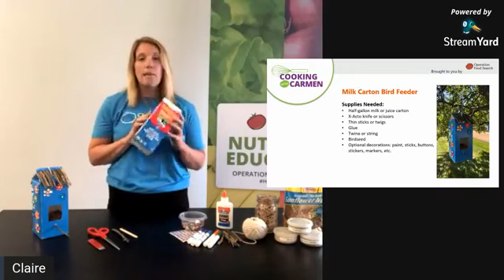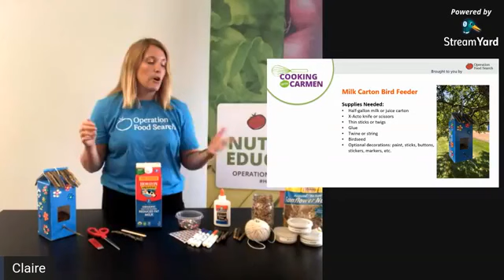Cooking with Carmen Episode 7 - Summer Snacking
As part of our mission to heal hunger, OFS teaches families how to cook delicious, nutrient-rich food on a budget. Our seventh episode of Cooking with Carmen focuses on summer snacking with simple recipes that kids can prepare themselves and families can enjoy together.

Fiesta Dip
Ingredients:
• 1 13-ounce can chicken, drained
• 1 15-ounce can black beans, drained and rinsed
• 1 cup salsa
• 1 10-ounce package frozen spinach, thawed... or 3 cups fresh spinach, roughly chopped
• 1 cup shredded cheddar cheese
• 2 Tablespoons taco seasoning
• Serve with chips, veggies, or pretzels!
(make your own taco seasoning: 1 Tablespoon chili powder, 1 teaspoon garlic powder, 1 teaspoon dried oregano, 1/2 teaspoon salt, 1/2 teaspoon pepper)
Stovetop Directions:
1. Mix all ingredients together in saucepan on medium heat. Allow to melt, stirring occasionally. Simmer for 5 minutes, then serve.
Oven Directions:
1. Pre-heat oven to 350 degrees.
2. Mix all ingredients together and spread evenly in a square baking dish.
3. Bake for 20-25 minutes or until heated through.
Microwave Directions:
1. Mix all ingredients and place in a microwave-safe bowl or casserole dish.
2. Microwave on high 2 minutes. Stir. Microwave on high for 3 minutes. Stir and serve. Should be heated through.

No Bake Trail Mix Bites
Ingredients:
• 1 cup quick oats
• 1/4 cup peanut butter, almond butter, soy butter, or sun butter
• 1/3 cup honey
• 1/2 cup add-ins: chocolate chips, dried fruit, chopped nuts, shredded coconut, chopped pretzels, sunflower seeds, etc.
Directions:
1. In a medium bowl, add all of the ingredients and stir to combine well. The mixture should be a bit sticky.
2. Using a spoon, roll out tablespoon size balls into the palm of your hand. Eat immediately, or store in the fridge for a few days in a sealed container or bag. You can also freeze these to keep for up to a month!

Fruit Pizza
Ingredients:
• 1/2 cup cream cheese
• 1/2 cup yogurt
• 1/4 tsp vanilla extract
• 1 tsp orange juice
• 8 graham crackers
• 2 cups mixed fruit, cut into bite sized pieces
• Honey, optional
Directions:
1. In a bowl, mix together cream cheese, yogurt, vanilla, and orange juice until combined and smooth.
2. Spread cream cheese “frosting” over graham crackers and top with fruit.
3. Drizzle with honey, if desired. Serve immediately & enjoy!
See Less